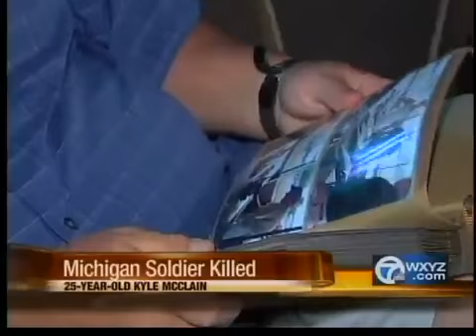Michigan soldier slain during combat in Afghanistan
A 25-year-old Michigan Army National Guard soldier from suburban Detroit has been killed and four others from the state have been injured during combat operations in Afghanistan.